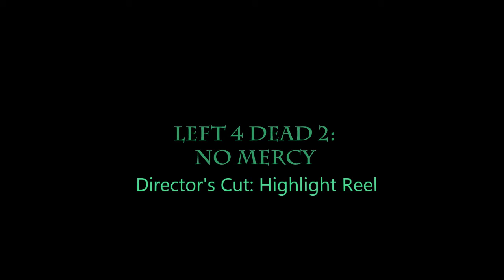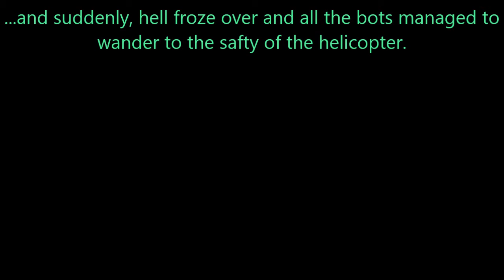Director's Cut Highlight Reel: No Mercy Original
A highlight reel from the very first lets play video I ever did, complete with caption commentary.